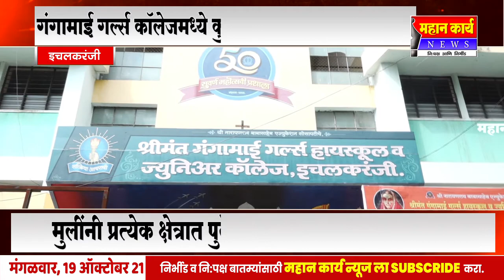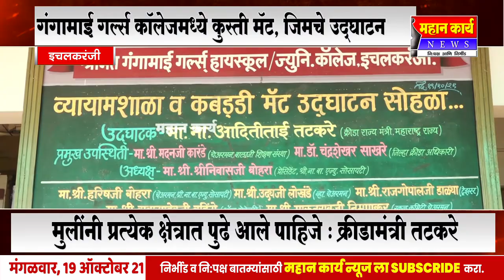गंगामाई गर्ल्स कॉलेजमध्ये कुस्ती मॅट, जिमचे उद्घाटन, मुलींनी प्रत्येक क्षेत्रात पुढे आले पाहिजे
गंगामाई गर्ल्स कॉलेजमध्ये कुस्ती मॅट, जिमचे उद्घाटन, मुलींनी प्रत्येक क्षेत्रात पुढे आले पाहिजे : क्रीडामंत्री आदिती तटकरे